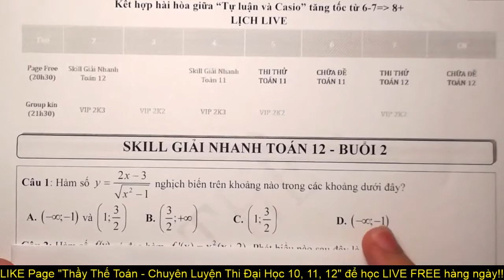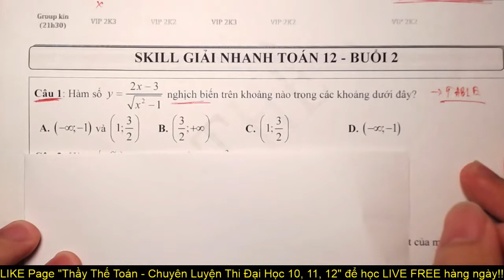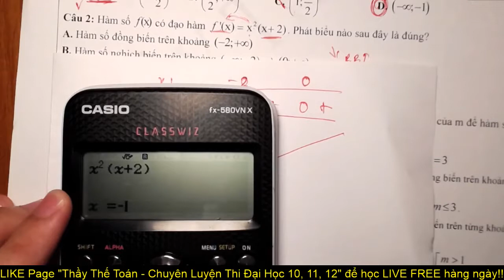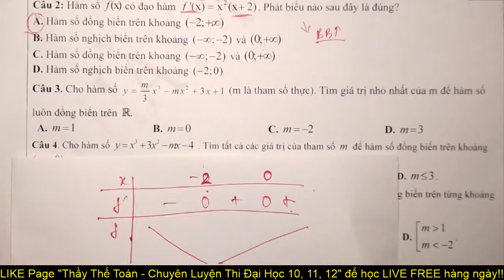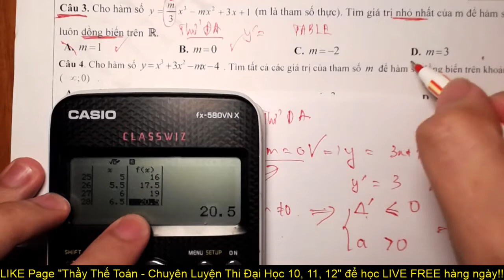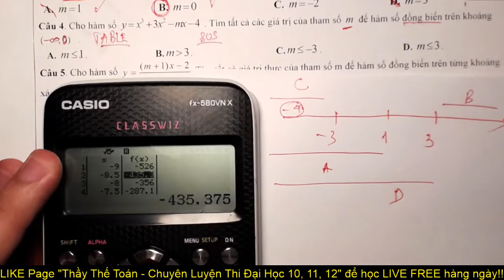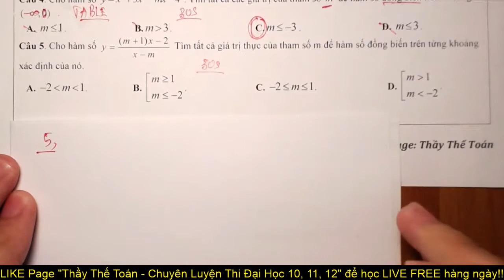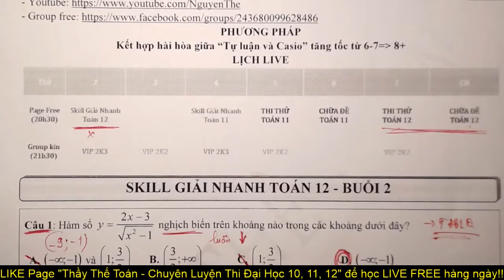FULL #2 | Skill CASIO Hàm Số chứa Tham Số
🐕 Thầy Giáo : NGUYỄN VĂN THẾ
🐕 ĐKI "BỨT TỐC 789" GỒM "SKILL GIẢI NHANH" VÀ "LUYỆN ĐỀ CHUẨN" INBOX Thầy qua FACEBOOK hoặc SĐT: 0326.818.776
- Em ấn "Đăng ký" và đặt chuông thông báo để nhận thông báo bài giảng siêu hay và bổ ích tiếp theo nhé!